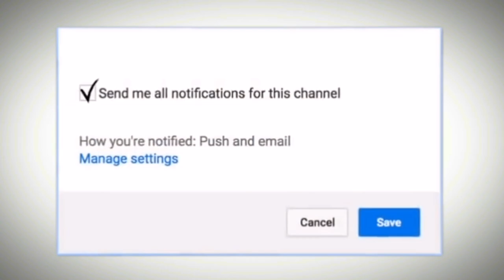Do this for Ghabrahat Anxiety & Sweating | Dr.Education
* 1 year in Medical ICU.
* 1 year in Emergency & Casualty.
* 3 months each in Surgery, Neurology, Pediatrics and Family medicine.

Thanks & Regards
Dr.PARAMJEET SINGH